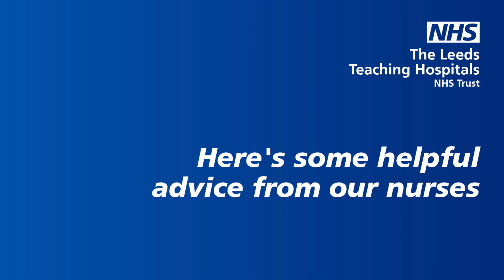International Nurse - Helpful Advice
What is it like living in the UK as an international nurse? To help answer this big question, we asked some of our nurses to share their first impressions of what it was like when they first came to Leeds.

If you are an international nurse who will soon be joining The Leeds Teaching Hospitals NHS Trust - you can find further information